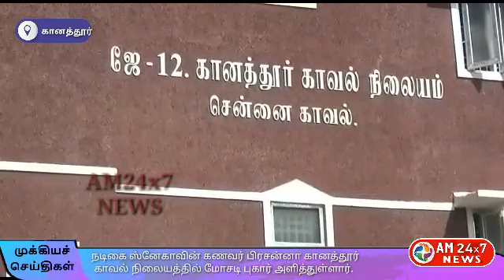நடிகை ஸ்னேகாவின் கணவர் பிரசன்னா கானத்தூர் காவல் நிலையத்தில் மோசடி புகார் அளித்துள்ளார்.